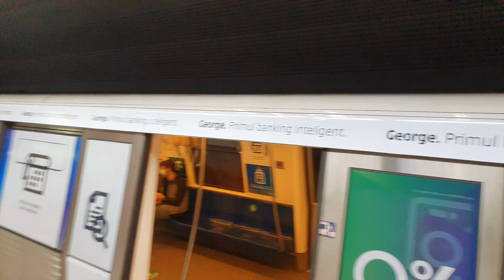[4K 60fps] Bucharest Metro- BOMBARDIER Train "Violeta" at Tudor Vladimirescu station on M5